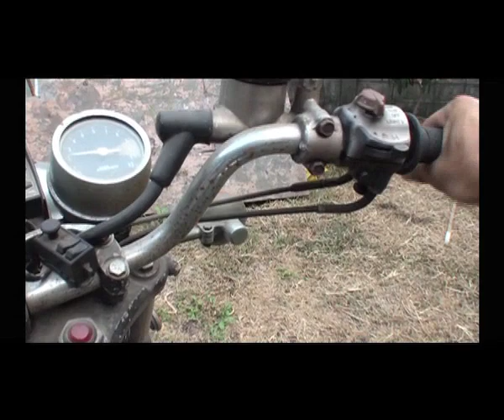HONDA CB72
GOOD HANDLE START